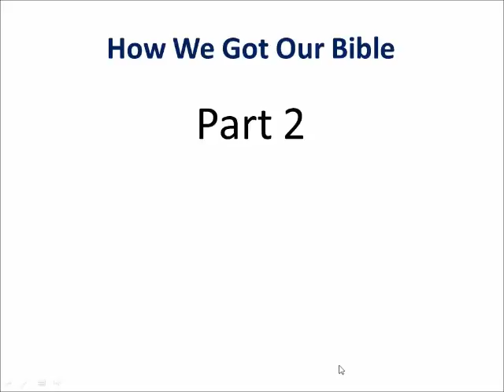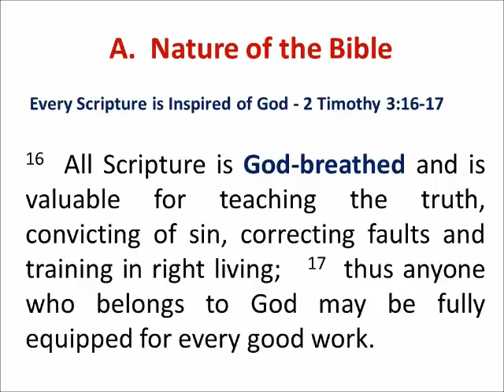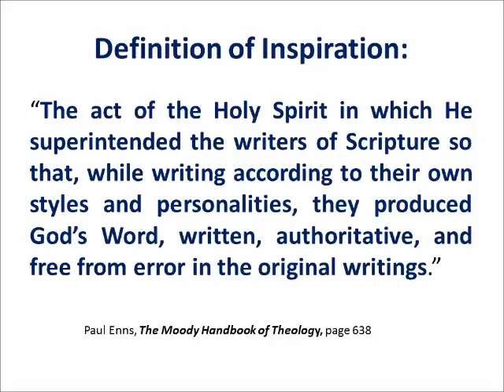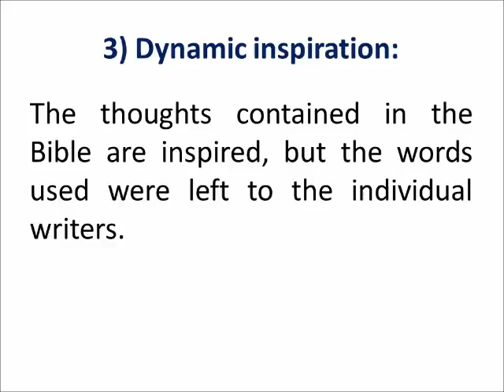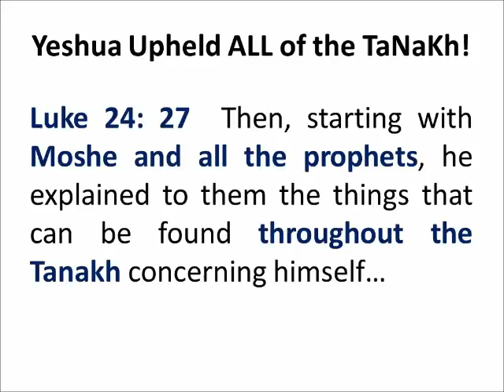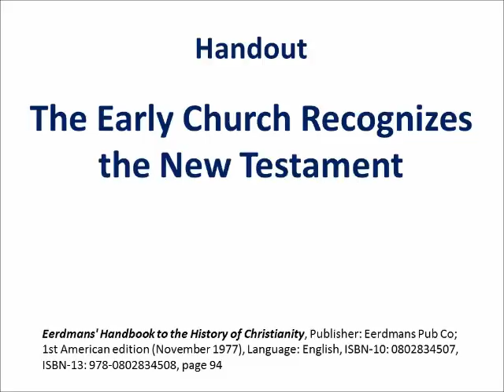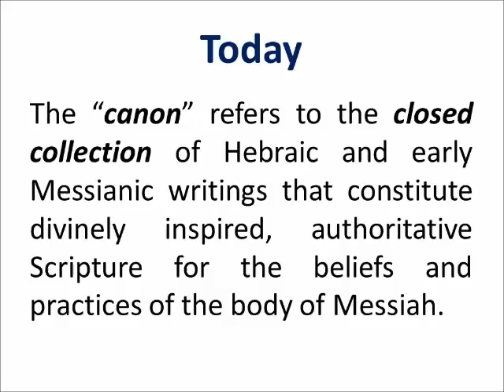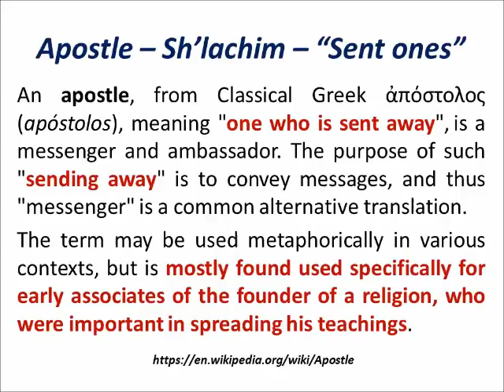How We Got Our Bible by Bruce Booker Part 2 8-08-2015